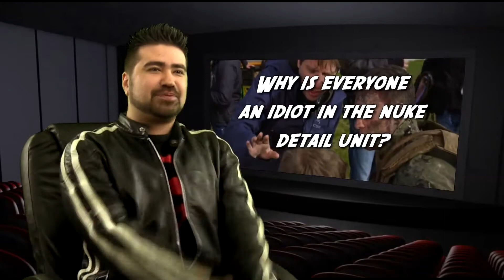앵그리 죠의 빡친 리뷰 "고질라 2014"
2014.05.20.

Godzilla (2014) Angry Movie Review
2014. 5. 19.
번역 - 포키.